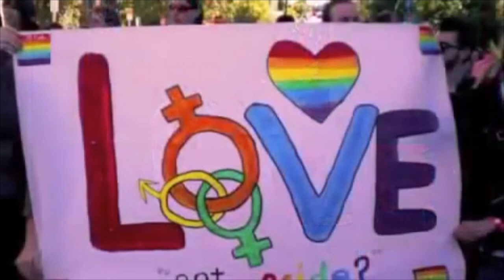Dr Glen Thomas Rideout Pride